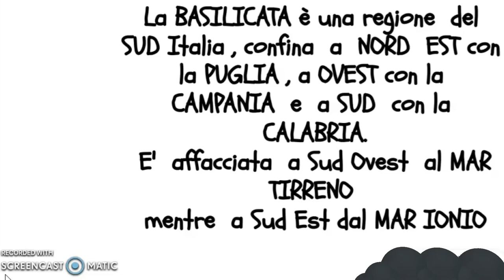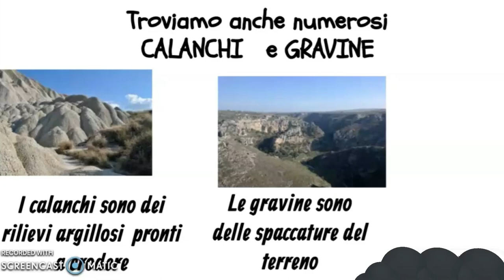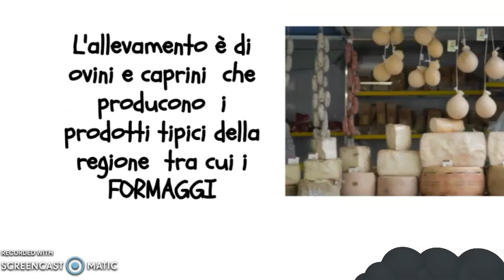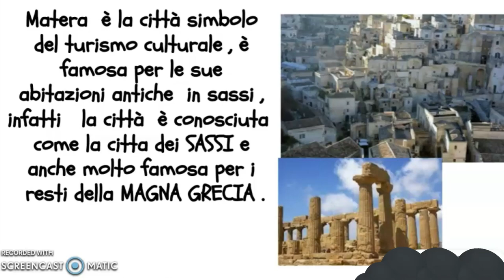BASILICATA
Buongiorno a tutti ,scusate per le mie assenze ma ho tanto da fare anche per la scuola ,un bacione e buon fine settimana 💜🌷🌈🌈